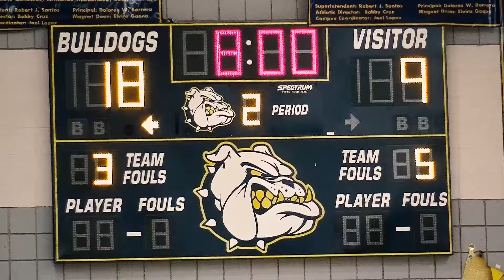#20 Alexander vs Nixon - Girls Basketball 2017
Non-district/pre-season
DIMAS FILMS